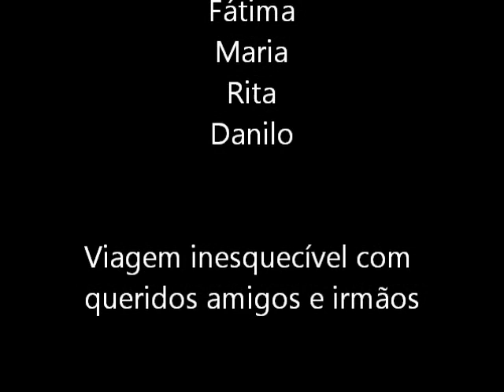ceará 214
Férias janeiro de 2014